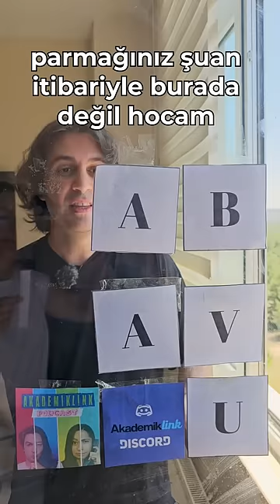Bir Sonraki Hamlen Tahmin Edilebilir mi?